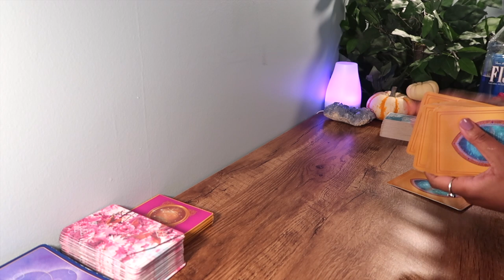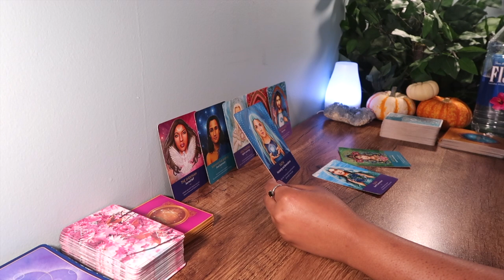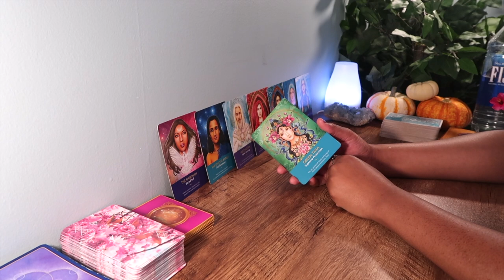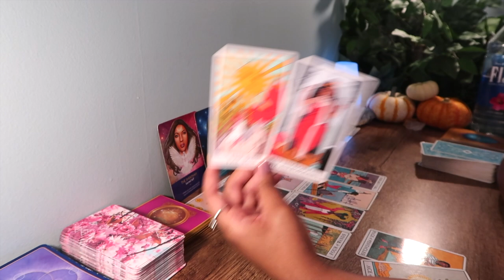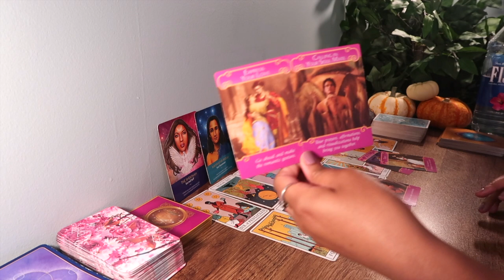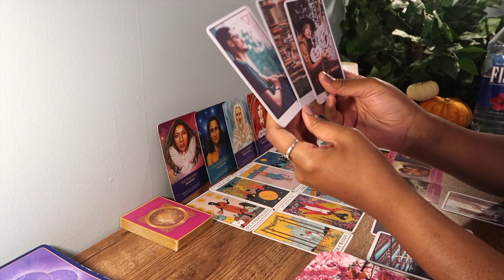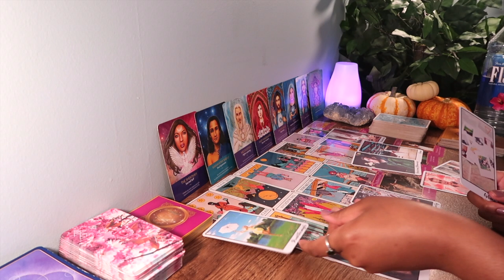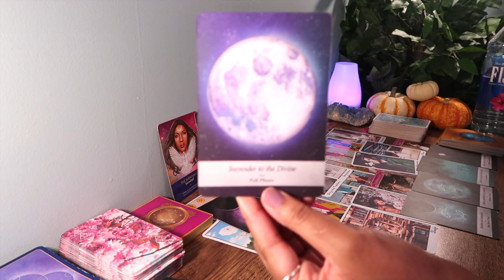GEMINI 🌬️"Karmic Contracts"💕🔏November 22nd 2020 - 11/29/20 Weekly Zodiac Tarot Reading